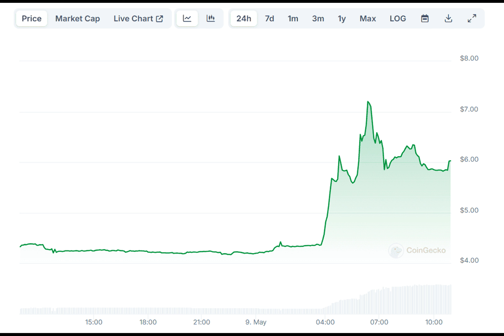Donald Trump’s Comments on Crypto Cause Massive Pumps in These Meme Coins